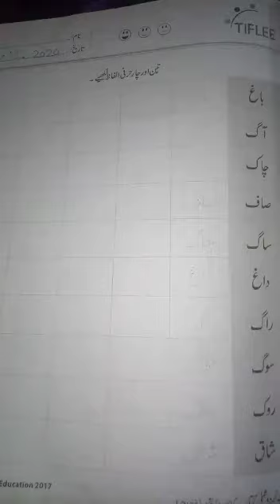Urdu workbook class Pre year III 2nd term lecture #7 8-12-2020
Video from Esha